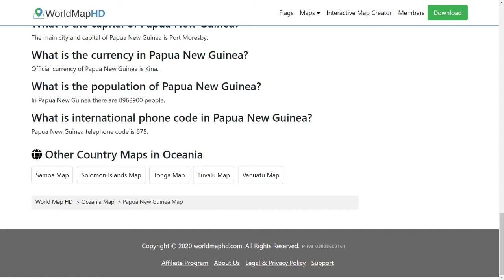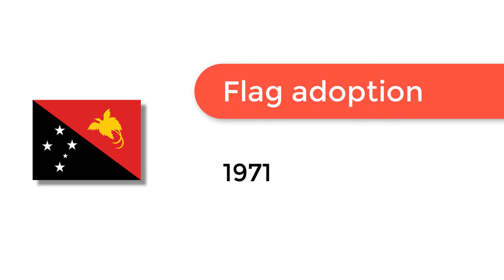Flag of Papua New Guinea - 🌍 How to Draw the Papua New Guinean Flag - SVG Vector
- Flag of Papua New Guinea: Check out how to draw the flag of Papua New Guinea. Let’s discover how to draw the national flag of Papua New Guinea in a few minutes. Discover the national flags of all the countries in the world.